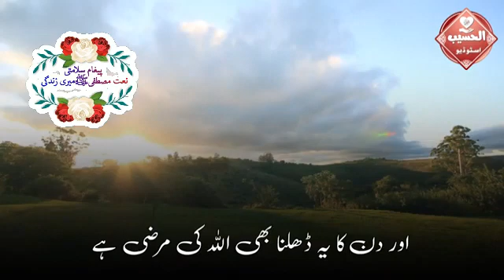June 16, 2022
Allah ki marzi hai